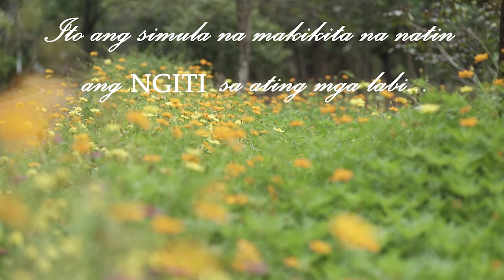𝙎𝙐𝙈𝙈𝙀𝙍 𝙉𝘼! 𝙋𝘼𝙂-𝘼𝙎𝘼, 𝙉𝙂𝙄𝙏𝙄, 𝙋𝘼𝙂𝙈𝘼𝙈𝘼𝙃𝘼𝙇,𝙋𝘼𝙎𝘼𝙎𝘼𝙇𝘼𝙈𝘼𝙏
Pagkaraan ng dalawang taon, mga bagong panimula….
𝙋𝘼𝙂-𝘼𝙎𝘼 sa lahat ng tao,
𝙉𝙂𝙄𝙏𝙄 sa mukha ng mga bata,
𝙋𝘼𝙂𝙈𝘼𝙈𝘼𝙃𝘼𝙇 sa bawat healtcare workers...
At   𝙋𝘼𝙎𝘼𝙎𝘼𝙇𝘼𝙈𝘼𝙏 namin
Kasabay nito ang mga Bagong Disenyo ng 𝙆𝘼𝙄𝙕𝙀𝙉.𝙋𝙃 aming pagbalik tanaw sa sakripisyo ng bawat frontliners.